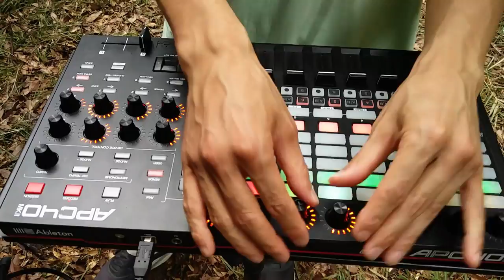Baroha Science Funk (Live at Onaka Oji Shrine, Hidaka)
My original track "Baroha Science Funk" played live with Ableton & APC40.

This took place at Onaka Oji Shrine in Hidaka Town, Wakayama Prefecture. There were so many mosquitoes!!

Baroha, by the way, is a neighborhood near Islamabad, Pakistan. I lived in the country for 6 years teaching music in schools.

日本語でポッドキャストもやってます:
(I also have a podcast in Japanese:)